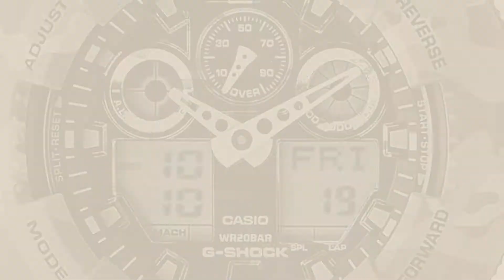Top 10 G Shock Ga 100 [2018]: Casio G-Shock Analog-Digital Blue Dial Men's Watch - GA-100-1A2DR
Top 10 G Shock Ga 100 [2018]: Casio G-Shock Analog-Digital Blue Dial Mens Watch - GA-100-1A2DR
For More great g shock ga 100 Just Click this link.
 घड़ियों

Casio G-Shock Analog-Digital Blue Dial Mens Watch - GA-100-1A2DR (G271) Analog Digital Blue Dial Mens Watch GA 100 1A2DR (G271)

Casio G-Shock Analog-Digital Black Dial Mens Watch - GA-100-1A1DR (G270) Analog Digital Black Dial Mens Watch GA 100 1A1DR (G270)

Casio G-Shock Analog-Digital Black Dial Mens Watch - GA-100-1A4DR (G272) Analog Digital Black Dial Mens Watch GA 100 1A4DR (G272)

Casio G-Shock Analog Grey Dial Mens Watch - GA-100CM-8ADR (G581) Analog Grey Dial Mens Watch GA 100CM 8ADR (G581)

Casio G-Shock Analog-Digital Green Dial Mens Watch - GA-100CM-5ADR (G580) Analog Digital Green Dial Mens Watch GA 100CM 5ADR (G580)

G-Shock World time Analog-Digital Multi-Colour Dial Mens Watch - GA-100CF-1A9DR (G519) time Analog Digital Multi Colour Dial Mens Watch GA 100CF 1A9DR...

Casio G-Shock Analog-Digital Black Dial Mens Watch - GA-110-1BDR (G317) Analog Digital Black Dial Mens Watch GA 110 1BDR (G317)

Casio G-Shock Analog-Digital Black Dial Mens Watch - GA-120-1ADR (G346) Analog Digital Black Dial Mens Watch GA 120 1ADR (G346)

Casio G-Shock Analog-Digital Black Dial Mens Watch - GA-400-1BDR (G566) Analog Digital Black Dial Mens Watch GA 400 1BDR (G566)

Casio G-Shock Analog-Digital Multi-Color Dial Mens Watch - GA-100B-7ADR (G345) Analog Digital Multi Color Dial Mens Watch GA 100B 7ADR (G345)

Try also: CasioG-shock, G-shockWorld